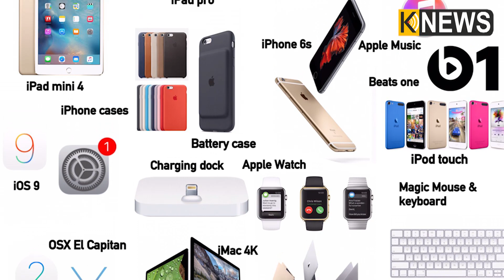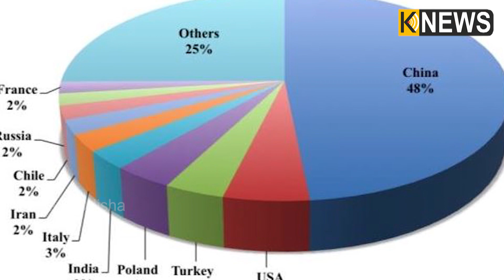'ଜିରୋ କୋଭିଡ୍ ପଲିସି' ଚୀନ୍ ପାଇଁ ହେଲା ମୁଣ୍ଡବିନ୍ଧାର କାରଣ, ଏବେ ଭାରତରେ ବଢିବ ଆପଲ୍ ପ୍ରଡକ୍ଟ ଉତ୍ପାଦନ